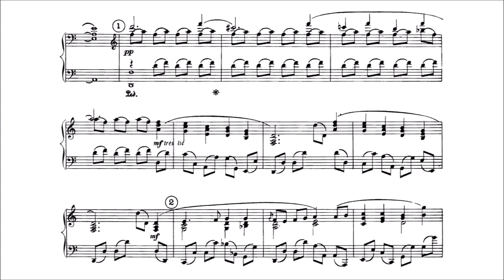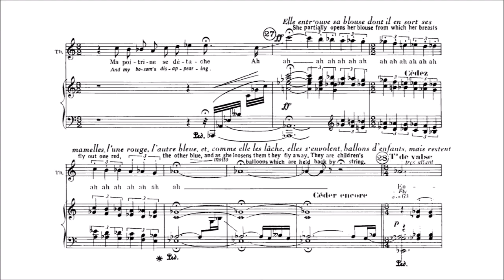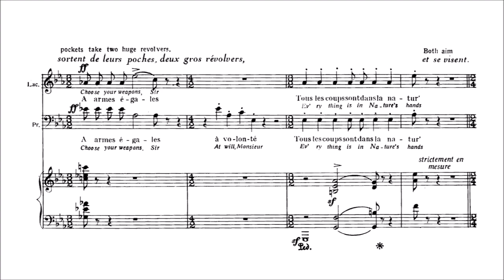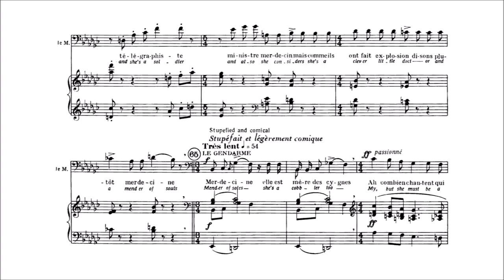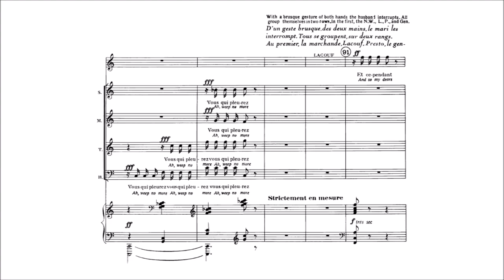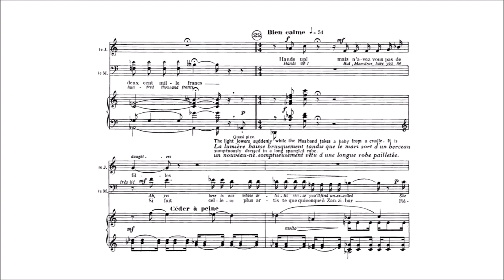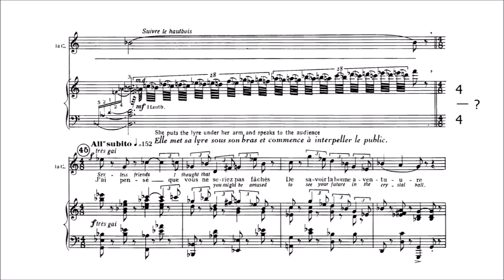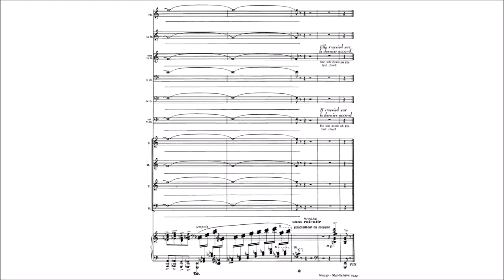Francis Poulenc - Les mamelles de Tirésias [With score]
-Composer: Francis Jean Marcel Poulenc (7 January 1899 – 30 January 1963)
-Librettist: Guillaume Apollinaire
-Orchestra, Choir: Orchestre et Chœur du Théatre National de l’Opéra Comique
-Conductor: André Cluytens
-Performers: Denise Duval (Thérèse), Jean Giraudeau (The Husband), Emile Rousseau (The Gendarme), Gilbert Jullia (A Bearded Gentleman), Frédéric Leprin (Lacouf), Julien Thirache (Presto), Serge Rallier (The Journalist), Robert Jeantet (The Manager), Marguerite Legouhy (The Newspaper Vender, A Fat Lady), Jacques Hivert (The Son)

00:00 - Prologue

Act I
06:43 - Scène 1
11:36 - Scène 2
13:25 - Scène 3
13:53 - Scène 4
15:42 - Scène 5
19:33 - Scène 6
23:43 - Scène 7
26:46 - Scène 8

30:11 - Entr'acte

Act II
32:56 - Scène 1
34:09 - Scène 2
38:23 - Scène 3
39:57 - Scène 4
42:16 - Scène 5
42:58 - Scène 6
43:31 - Scène 7
49:02 - Scène 8

Poulenc wrote four operas and they fall into three distinct categories. His grand opera is "Les Dialogues des Carmelites". The work is serious in demeanor, with little of the humor that characterizes much of Poulenc's output. In subject matter, and in much of the writing, the work resembles Poulenc's numerous religious works. "La Voix Humaine" is a monologue for a soprano who is, on the phone, begging her lover not to leave her. It is an revealing look at intimate thoughts and personal despair. The second of these monologues was "La Dame de Monte Carlo". And then there is "Les Mamelles de Tiresias". Witty, zany, rambunctious, ridiculous, and outrageous are appropriate terms for this Opera-bouffe in two acts and a prologue. However there is also a touch of seriousness in the opera. Poulenc stated; "Whenever in the midst of the worst buffoonery a phrase can effect a change in the lyric tone, towards a certain melancholy, I have not hesitated thus to alter the character of the music, well knowing what sadness was hidden behind Apollinaire's smile". Completed in 1947, the work was originally paired, in performance, with Puccini's "La Boheme" or Bizet's "Les Pecheurs des Perles". It is not surprising that it did not please lovers of those two examples of extreme lyricism. The original play was set in 1903 in Zanzibar. Poulenc updated the story to 1917, and changed the location to somewhere between Nice and Monte Carlo. The settings were by Erte. The story comprises a number of sketches that somehow make enough sense to push the opera along. The title character is a feminist, who, by making her breasts fly away, turns her husband, with the help of an incubator, into a baby factory, with an output of thousands of children a day. Around this central theme is interwoven other odd plot devices like the simultaneous dueling deaths of Lacouf and Presto, and the creation of sons, one of whom hoards skim milk, another a journalist turned blackmailer. Poulenc's music contains many amusing devices, including the then popular, now forgotten dance, the Boston. The vocal writing is wordy but still trips lightly. The often conflicting influences of Emmanuel Chabrier, Erik Satie, Igor Stravinsky, Jules Massenet, Darius Milhaud, and especially Jacques Offenbach scamper through the piece. It is just this cross fertilization of styles that makes Poulenc so captivating, for he was as capable of sentimentality as hi-jinx. The orchestration, utilizing the same orchestra as Carmen, is clever without being cute, and Poulenc said: "The truth is that I believe much more in the novelty of mind than of matter". Occasional revivals of this work prove its viability as a theater piece, although the first recording, with many of the originators of the parts, especially Denise Duval and Jean Giraudeau, is as close to a perfect realization of the characters as one is likely to get.